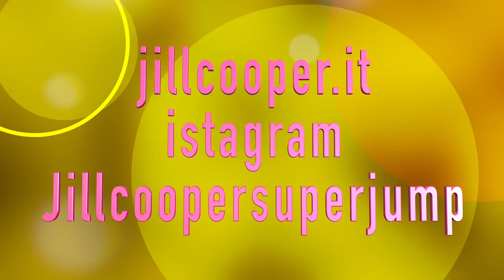Jill Cooper - Booty Camp Challenge GG 17&18 Esercizi mirati per i glutei!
30 giorni di allenamenti per avere un Lato B a prova di Bikini!  Con esercizi mirati per i glutei e la costanza tutto può prendere forma!
Workout Glutei con questi esercizi tonificanti
Ogni 2 giorni nuovo video alle 9 di mattina!!

Un nuovo video per allenarti con Jill Cooper - tonificare bruciare calorie e attaccare le zone critiche delle donne! GAG - gambe addominali e glutei divertendosi.
Ogni settimana un nuovo video per allenarti con Jill Cooper.
Puoi trovare i Trampolini SuperJump, Thunderbell e tutti i prodotti scelti e testati da Jill Cooper su